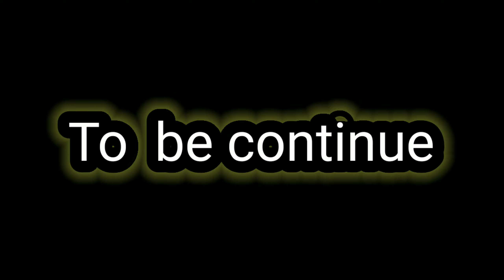Gulli Bulli Aur Jason Horror Story || Make Joke Horror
Gulli bulli
gulli bulli Jason
Jason

This Video Contains The Following Music's only And We Have Proper Rights To Use Them.

Bittersweet

                          ( by myuu)

Krampus

                          ( by myuu)